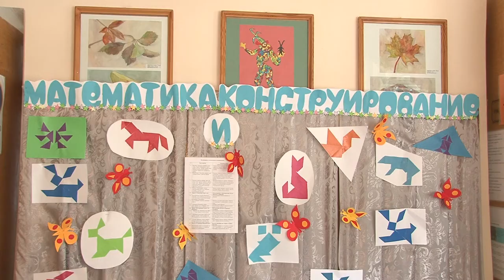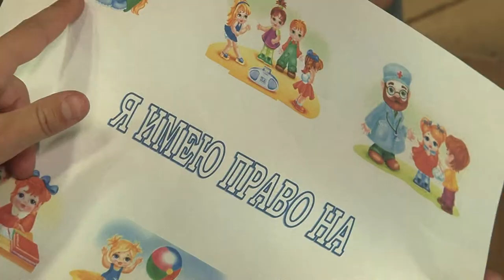День защиты детей в пришкольном лагере лицея №15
В День защиты детей в пришкольном лагере лицея №15 прошёл праздничный квест. Отряды учеников начальных классов совершили увлекательное путешествие в мир спорта, музыки и царицы наук - математики.